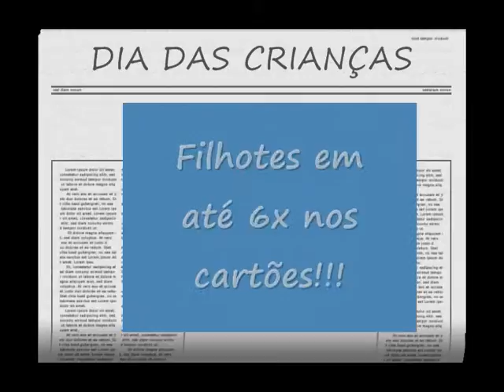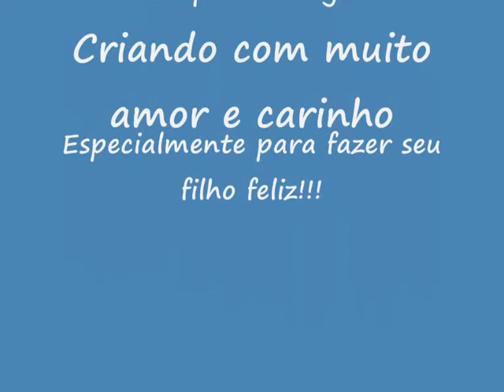Dias das crianças Site do Filhote!